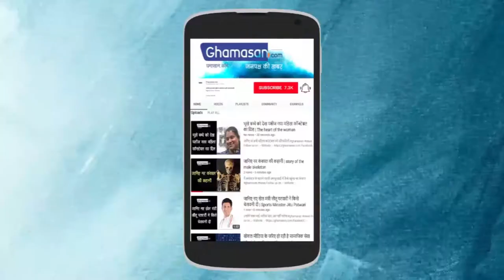इस हॉट एक्ट्रेस ने की शर्म की हदें पार | This hot actress has crossed the limits of shame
This hot actress has crossed the limits of shame